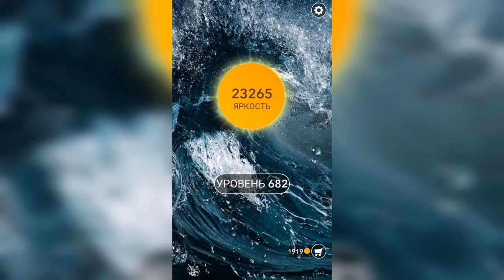Word / Слово Крест: Поиск русского кроссворда / Уровень 682